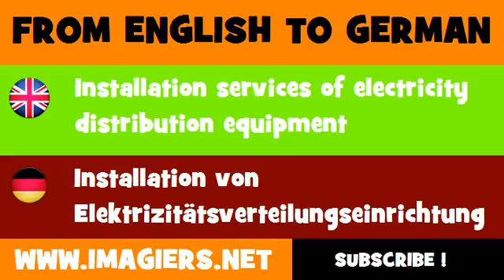FROM ENGLISH TO GERMAN = Installation services of electricity distribution equipment